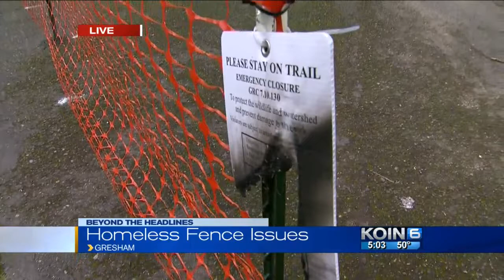Gresham fences off area after destruction by homeless